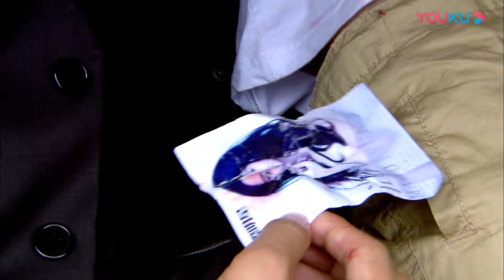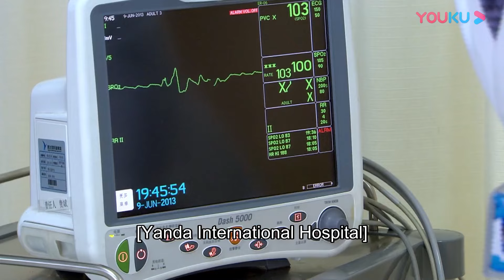💍霸總救下陌生小孩，沒想到這竟然是自己的孩子【恋恋不忘Loving， Never Forgetting】言承旭